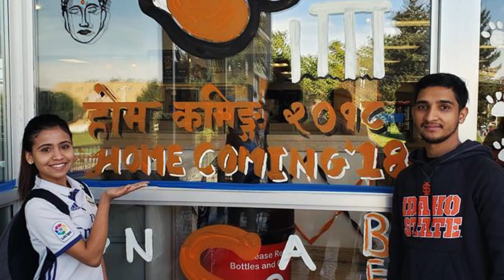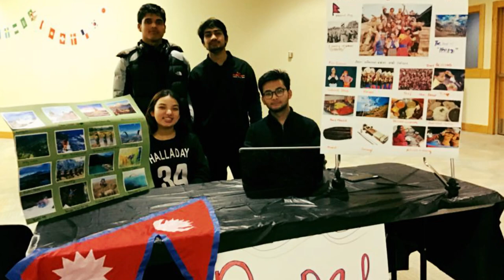Nepalese Night 2019 - Idaho State University | USA | Introductory Video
Nepalese Night is held annually so the 150 Nepalese students attending ISU can showcase their diverse culture. Nepalese Night will feature video presentations, seven varieties of Nepalese food, raffle prizes, gifts, and more than seven cultural performances, including a fashion show.